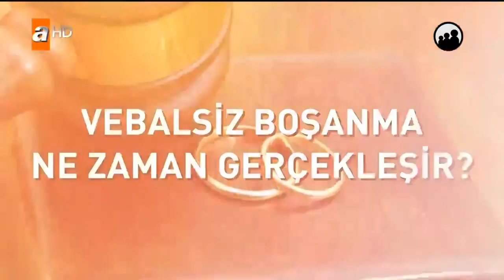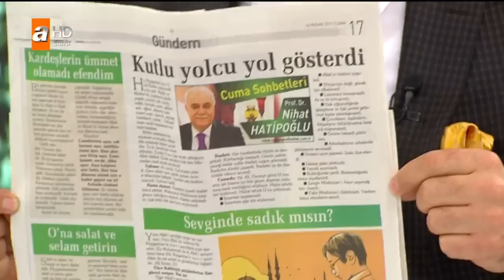Nihat Hatipoğlu Sorularınızı Cevaplıyor - 14 Nisan 2017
Nihat Hatipoğlu Sorularınızı Cevaplıyor
14 Nisan 2017